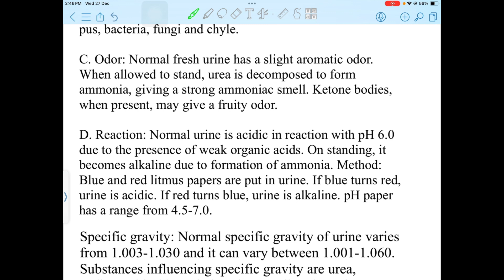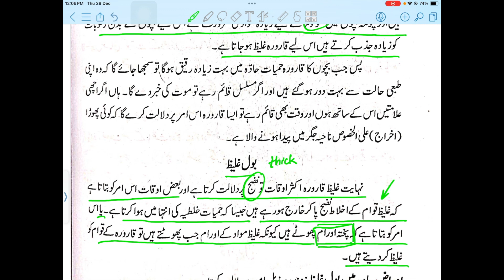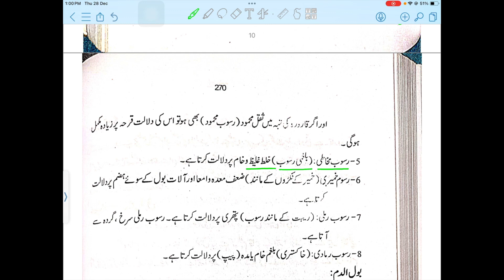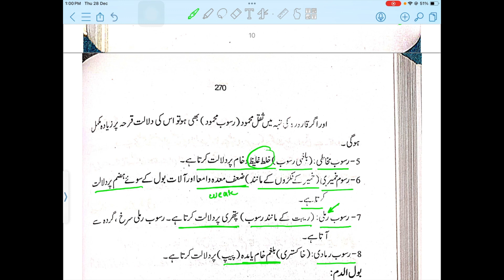Bol ( Urine ) , one shot , usool e tib , BUMS